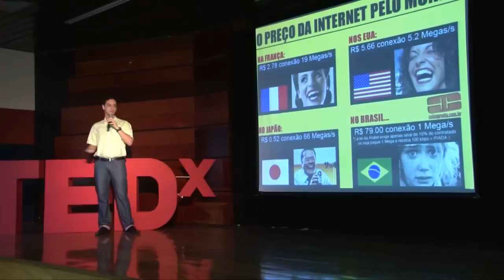Na Nuvem Foi Possivel: Bruno Conduta at TEDxRioClaro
Bruno Conduta is a master student in Universidade Federal de Sao Carlos, specialist in Software Engineeering and bachelor in Information Systems. Act as coordinator of center of network and systems administration for Acao Educacional Claretianas e Fundacoo Claret de Rio Claro, educational and filantropical institutions. His talk in TEDxRioClaro was about Cloud Computing and how it can help organizations to achieve its goals.